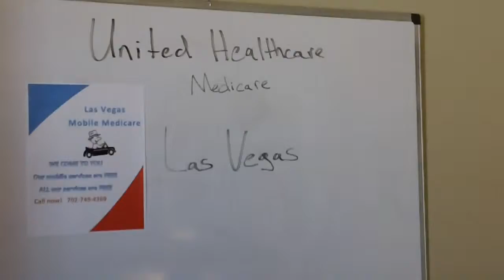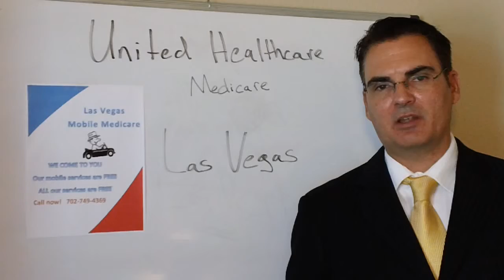United Healthcare Medicare Las Vegas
We discuss United Healthcare Medicare Las Vegas

United Healthcare Medicare Las Vegas is one of the largest insurance companies in the United States.  They are # 14 in Fortune Magazine's list of largest companies in America.

They are also the only insurance company and the first health insurance company to be listed in the Dow Jones Industrial average.

HMO

The United Healthcare Medicare Las Vegas HMO plan is a competitively priced HMO plan in Clark County Nevada.  They also use a Tier 1 provider network called Healthcare Partners.  In the late 2000's United Healthcare bought Sierra Health & Life which also included Senior Dimensions Medicare Advantage HMO Plan.

United offers 2 HMO plans under different names.  United Healthcare Medicare Complete and Senior Dimensions.  Senior Dimensions uses Southwest Medical associate Doctors as well as their Optum network of Docs'.

Benefits
United Healthcare Medicare Las Vegas plans offer many benefits.  Some include:
Transportation
Basic Dental
Basic Vision
Basic Hearing
Gym Membership
24 hr. nurse hotline
Online access
Extra Help Benefits

Downside
The downside to using HMO's is that you must see your primary care provider before you see a specialists or get a test.

Upside
The upside is the cost.  Both United HMO plans are priced so that you may wonder if what you are seeing is "real."

Related Links:
Las Vegas Medicare Advantage
Las Vegas Medicare
Medicare Las Vegas
Las Vegas Medicare Insurance
Medicare Plans Las Vegas NV
Las Vegas Medicare Supplement
Aetna Medicare Advantage Plans in Plans in Las Vegas
Best Medicare Advantage Plan in Las Vegas
Humana Medicare plans in Las Vegas
Las Vegas Medicare Specialists
Las Vegas Medicare
Las Vegas Medicare Options
Senior Dimensions
Senior Dimensions Medicare Advantage
Senior Dimensions Las Vegas
United Healthcare Medicare Plans in Las Vegas
AARP Medicare
Medicare Advantage
Medicare Supplement